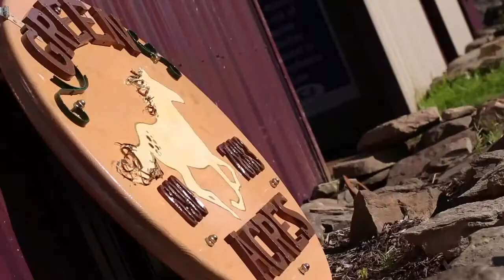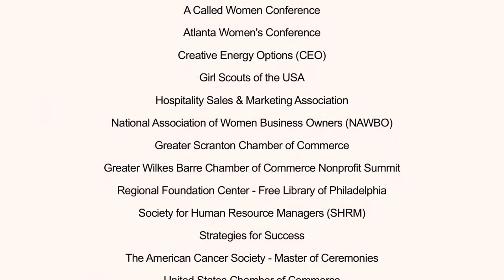Connie Pheiff - Unstoppable DIVA at UPS Dunmore PA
How do you turn you accelerate your business and turn your customers into raving FANS? Learn how from Connie Pheiff who has made a career as a business coach helping people like you through motivation, inspiration, and training. she has helped hundreds build successful businesses. If you want to be successful, Connie will show you the way.